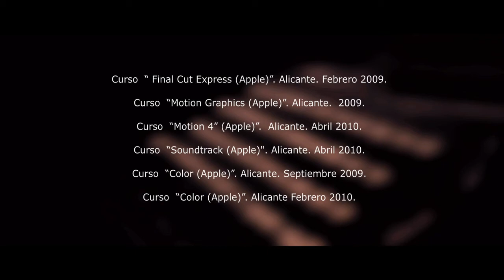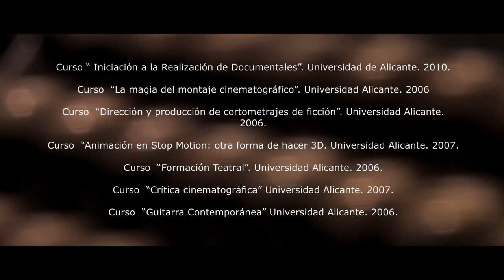Curriculum Javier Selva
Video Presentación Incluido en el DVD de mi curriculum